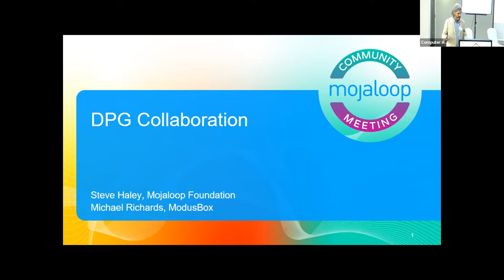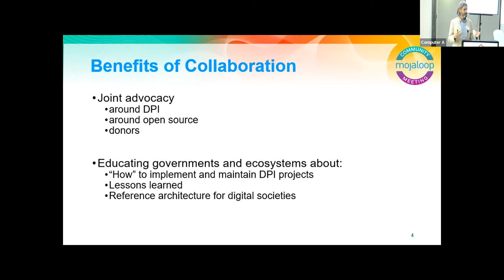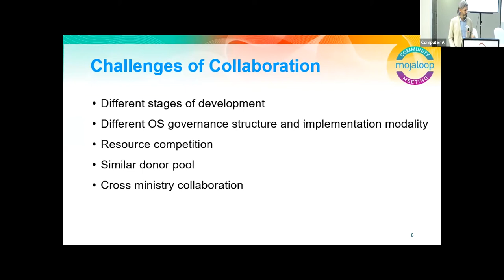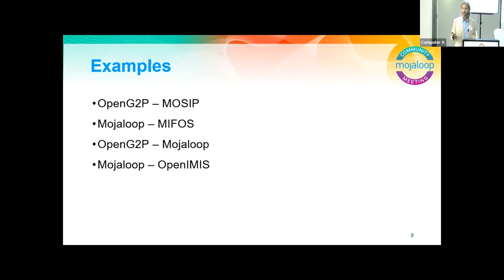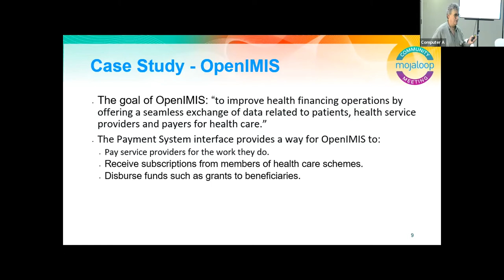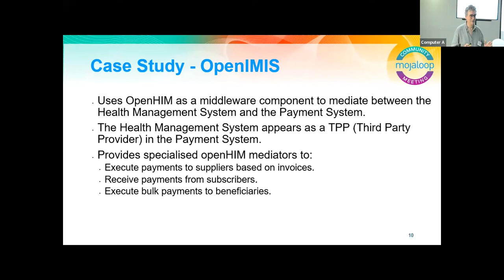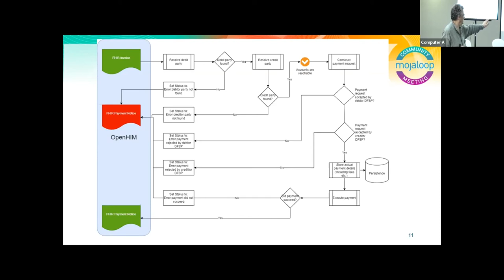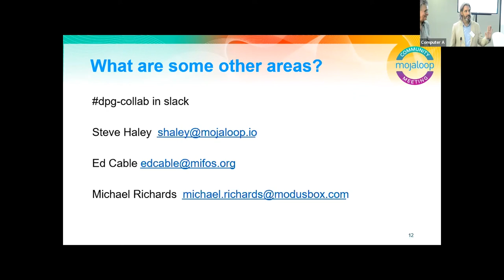DPG Collaboration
Speaker: Steve Haley